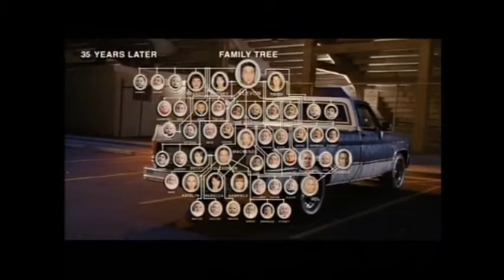Zukunft - Wie geht es weiter mit der Welt? Zum Brüllen!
Die hier gezeigte Zukunftsvision ist zwar lustig aber angesichts des desolaten Zustands unserer Erde gar nicht mal so weit hergeholt. Man sollte schon einen Blick darauf haben, wer uns regiert.